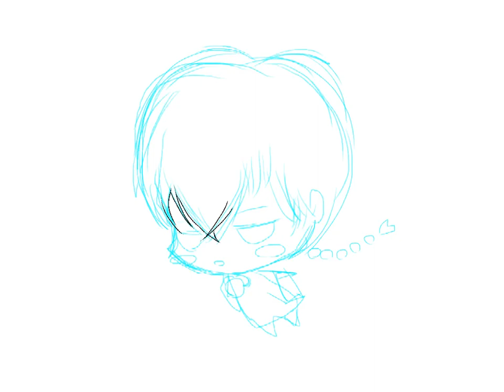らくがきししょー(塗り絵の輪)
前に描いた風師匠の練習絵。塗り絵で使って貰えたら幸せ。